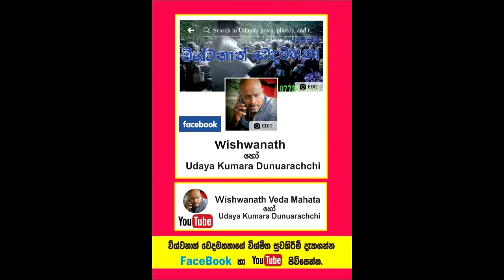අන්ධ ඇසට විනාඩියෙන් පෙනීම දෙයි.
Social service
අන්ධව තිබු ඇසකට වෙදමහතා ප්‍රතිකාර කර විනාඩියකින් පැහැදිලි පෙනීම ලැබී කුඩා තරුණියක් හඳුනාගත් අවස්තාව.
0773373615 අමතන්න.